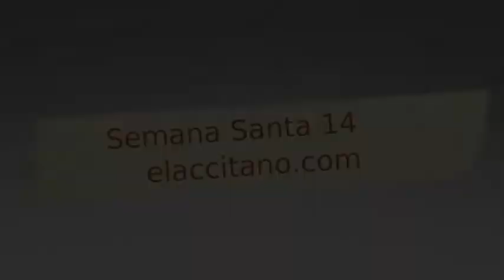Cristo de los Favores - Semana Santa 2014 - Miércoles Santo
- Vía crucis de la Hermandad del Cristo de los Favores que realiza su estación de penitencia la noche del Miércoles Santo en la Semana Santa de Guadix.